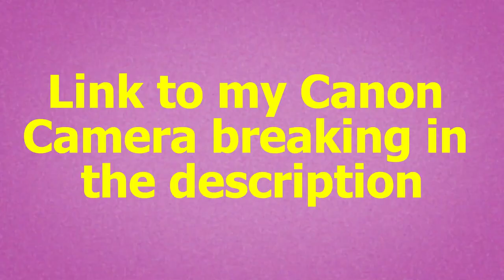I'm broke now...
I am broke from wasting that money on Canon, what a waste...

0:00 intro